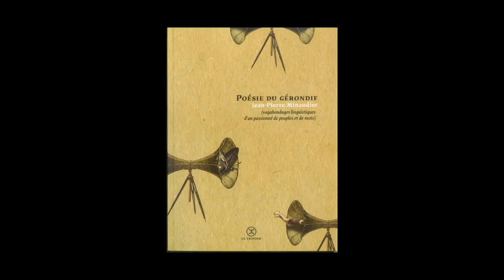Jean-Pierre Minaudier - Poésie du gérondif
Jean-Pierre Minaudier vous présente son ouvrage "Poésie du gérondif, vagabondages linguistiques d'un passionné de peuples et de mots" aux éditions Le Tripode.
Notes de Musique : Trans Atlantic Rage/Balogh: ANDREAS N°16 – Parallel Worlds – Compilation Fraction – 2013 (Fraction Studio). Free Music Archive.